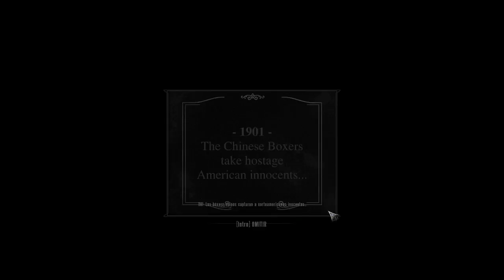Bioshock Infinite - cap.4 - Lo que dejamos atrás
El pasado nos persigue.

→ ¡Únete!

→ ¡Síguenos!

→ ¡Contacta!